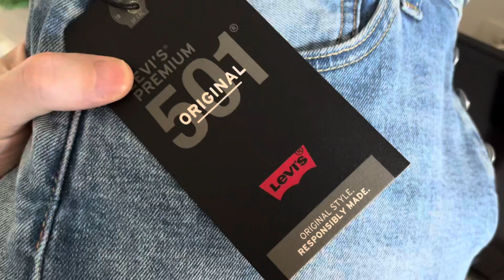Levi’s 501 3132 for man—a classic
Short overview of the regular Levis 501 3132 for man. Classic jeans. 👖